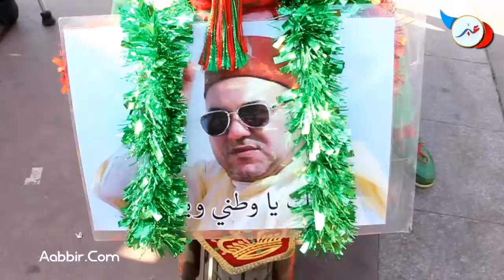فنان مغربي يسافر من كازا الى الكركرات بدراجته النارية.. دعما لمجهودات المغرب في الصحراء المغربية